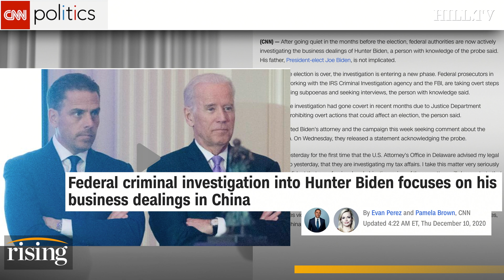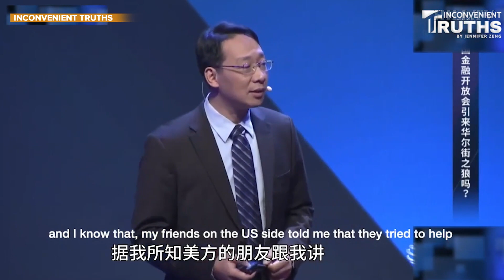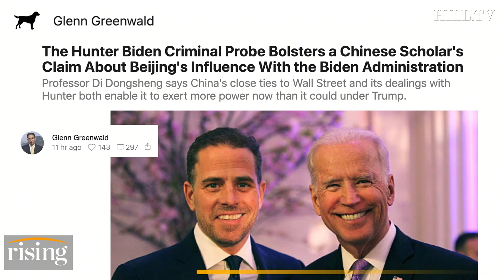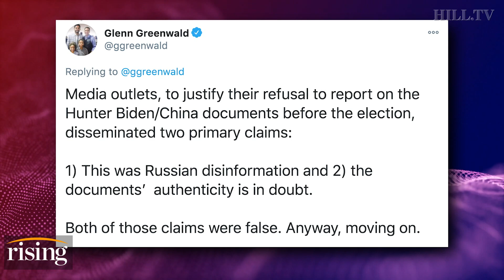Krystal and Saagar: Hunter Biden INVESTIGATED For Money Laundering, Tax Evasion, China Dealings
Krystal Ball and Saagar Enjeti react to the investigation being conducted into Hunter Biden's taxes.